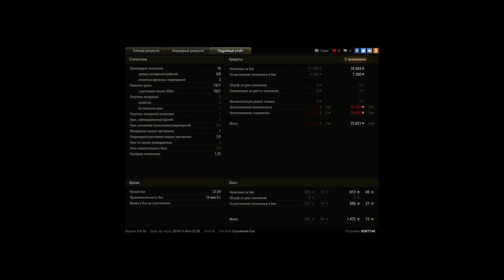T92, Аэродром, Стандартный бой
Игрок: KOBTTAK [CHESS]